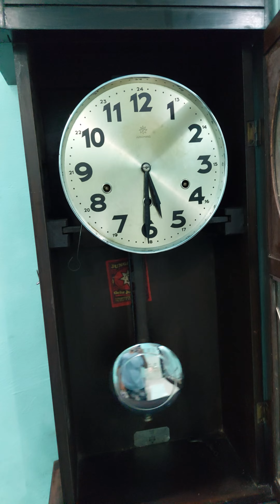jam junghans made in germany mesin w64 senar 6